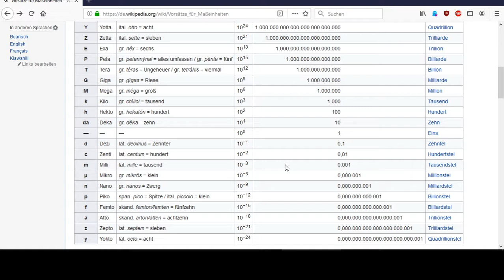Physikalische Größen und Einheitenvorsätze